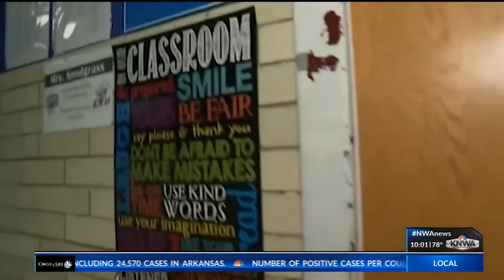Bentonville parents battle between blended and virtual learning